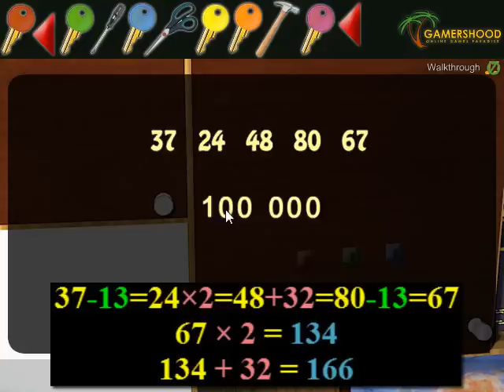Greenish Bedroom Escape.wmv